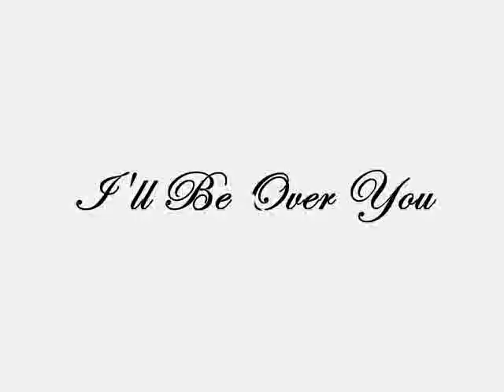Bakasyon sa Quezon part-6 ( Jacky-Omar-Ruel-and-Dexter )